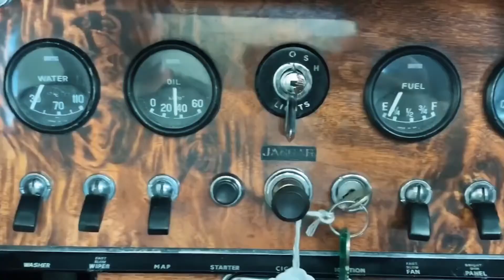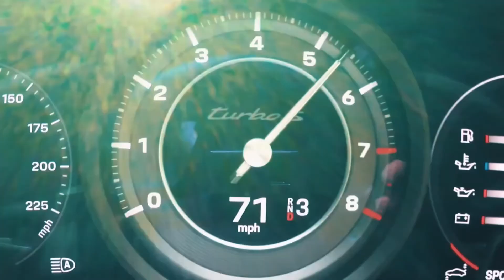Elon Musk's Car Collection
You Won’t Believe Elon Musk's Insane Car Collection

Elon musk is a business magnate, industrial designer, engineer, and philanthropist. He is the founder and CEO of SpaceX, early investor and CEO of Tesla, and the founder of The Boring Company. He has an estimated net worth of about $91 Billion, and as you might’ve guessed, he has a pretty amazing car collection.

This channel is all about luxury lifestyle motivation. We’re here to help inspire you to live the ultimate billionaire luxury lifestyle.